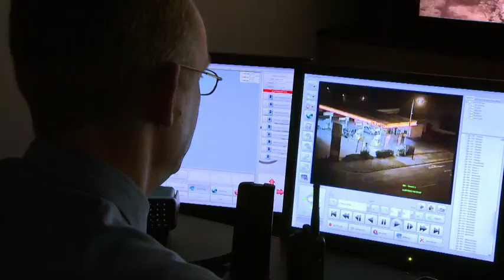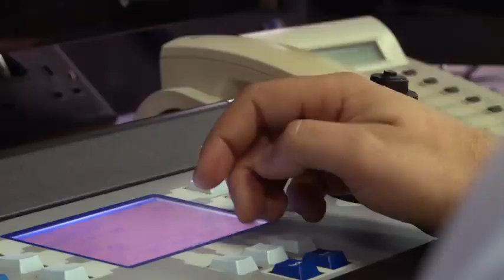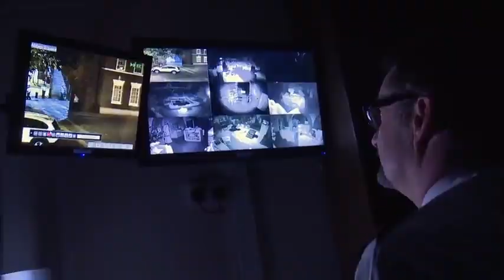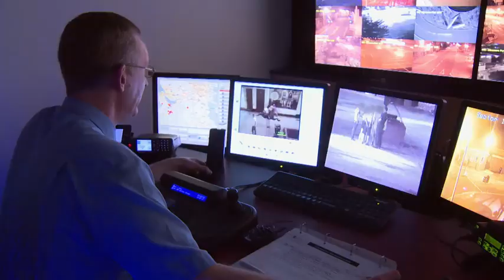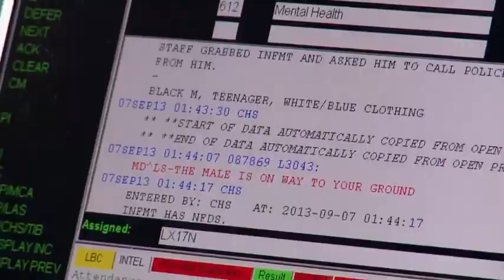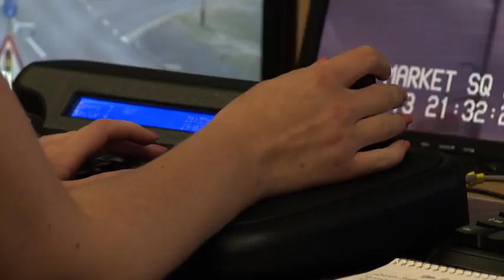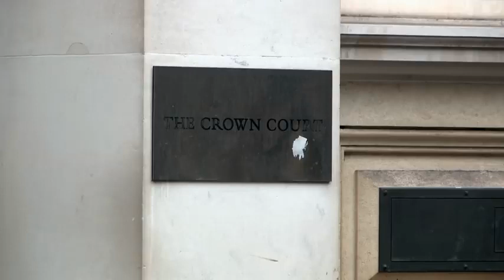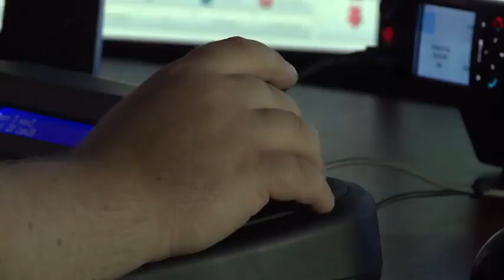Caught On Camera [UK police documentary]